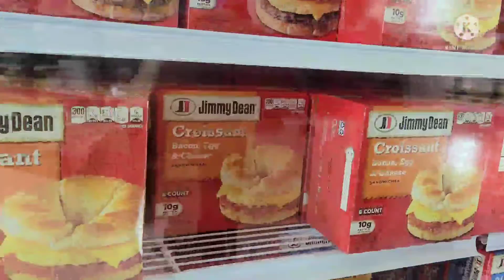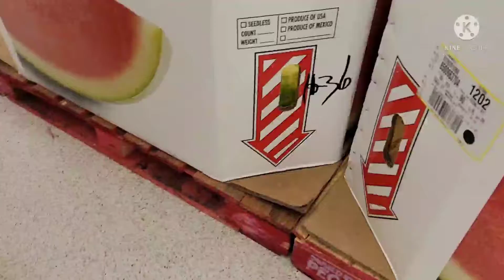July 8, 2021